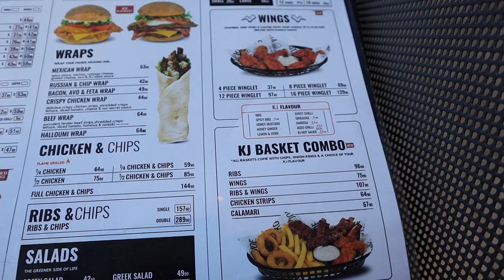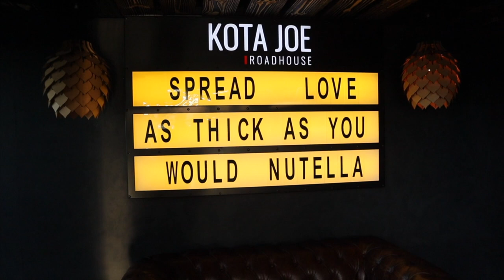Vlog | Casual Date at Kota Joe | Johannesburg South| South African Couple Youtuber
Hi RBL Squad

We hope you are well RBL_Squad. This is our first vlog and we are excited to share more with you.
The restaurant we went to is called Kota Joe and it is based in Alberton.